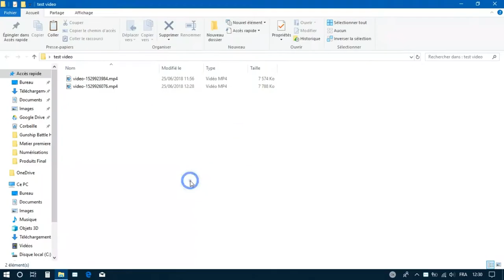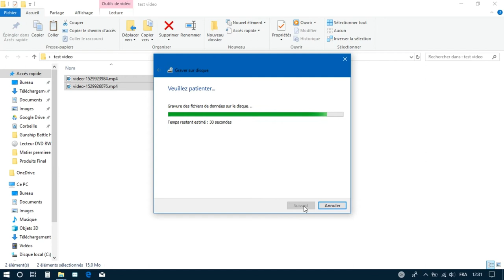Gravez un CD ou un DVD de données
Commencez par insérez un CD-Rom ou un DVD-Rom vierge dans le graveur de votre ordinateur.